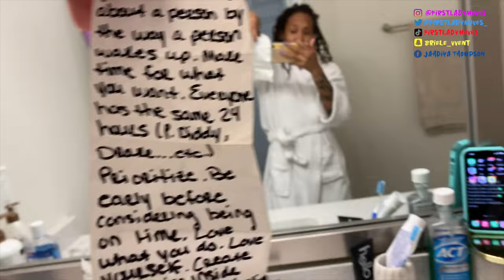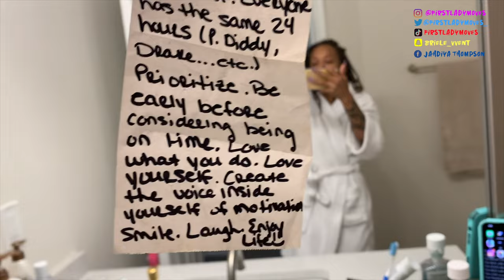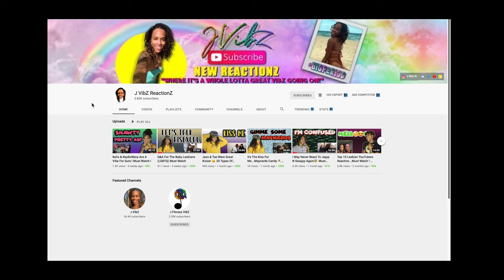Men You Have To Do Better ! Ladies This Is Not Okay ! Must Watch !